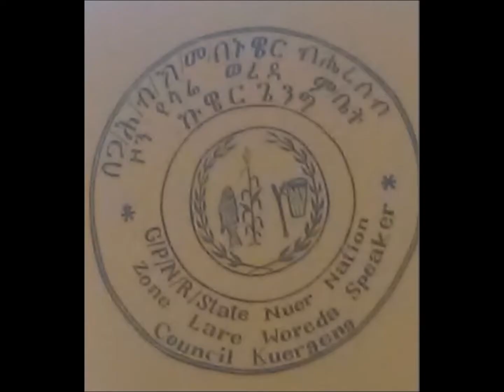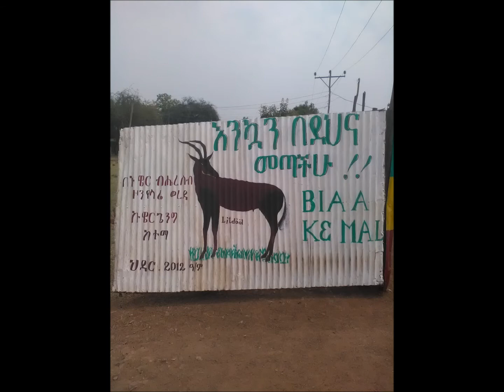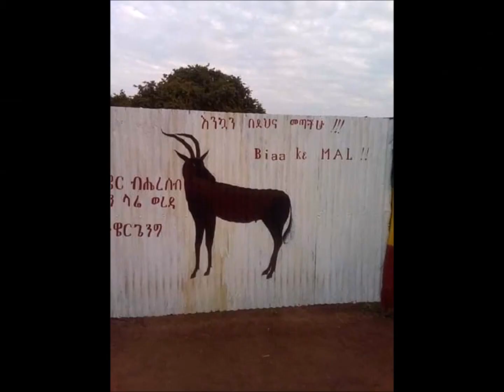Lare wareda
kuar lare wareda